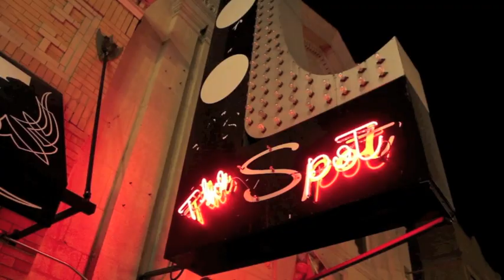Final Chicago Beerfest Promo Video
Chicago Beerfest...The Last Call